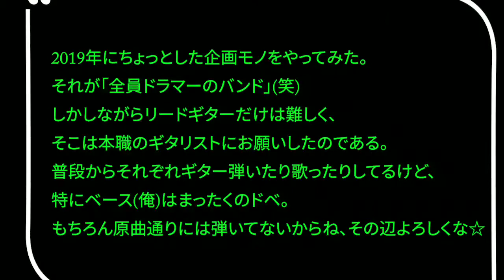ドラマーバンド ／ One Step (PEARL Cover)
2019年 11月26日(火)
松本市GNU 2nd
定例イベント「星空シャンデリア」にて。

Vo. 佳代(Drums - 渚のペッパーUFO 、Vocals - WILD EROS)
Gt.  実 (WILD EROS)
Gt. コバ(Drums - THE 在日 、 Vo.,Gt. - こんこば)
Ba. 水神(Drums - HEAD BLOW 、 Vo.,Gt. - 弾き語り)
Ds.  亮 (SLAN)

やー、でも楽しい経験だったよ(^^)

どこぞの御親切な方が、別のときのライヴを撮ってくださっていたので貼っておきます